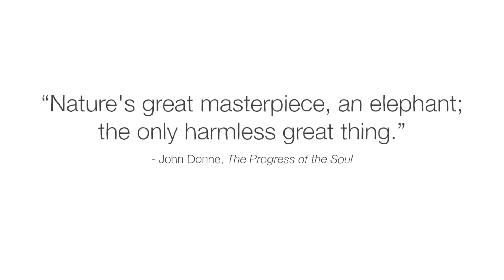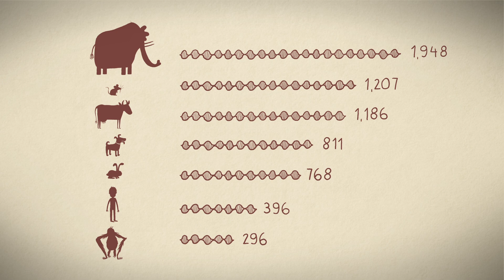The best nose in the animal kingdom - Chase LaDue & Bruce A. Schulte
Discover the incredible ways elephants use their trunks to sense and communicate information and emotion.

As a breeze blows through the savannah, a snake-shaped tube stretches into the air and scans the horizon like a periscope. But it’s not seeing— it’s sniffing. Containing no bones and an estimated 40,000 muscles, an elephant trunk is one of the most versatile tools in the animal kingdom. Chase LaDue and Bruce Schulte detail the incredible capabilities of these agile appendages.

Lesson by Chase LaDue and Bruce A. Schulte, directed by Petya Zlateva.

Thank you so much to our patrons for your support! Without you this video would not be possible!